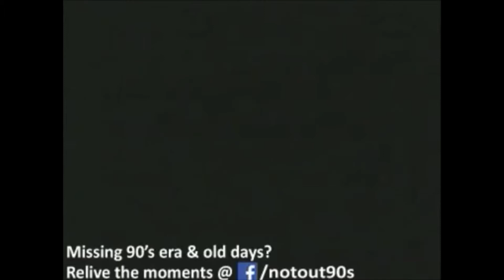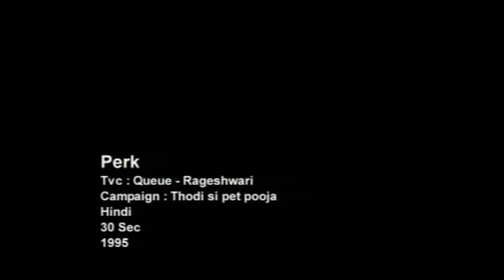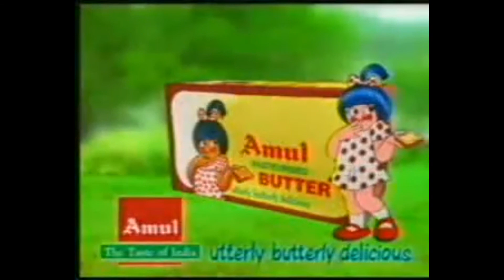Rare 90s Doordarshan Commercials that will bring back your Childhood Days | Vintage Old TV Ads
Watch the video till end to find out your favorite Commercial.

Hey, did you like the video? Want some more contents like this?

My Small Room Tour| Small Room Organisation

Indipop songs from 90s that made you fall in love with music for the first time

Best TV Ads from 90's |Best Doordarshan Commercials

Best Indipop Songs from the 90's!

10 Best Places To Visit In Dehradun!

Meet Oreo My Adorable Bunny :)